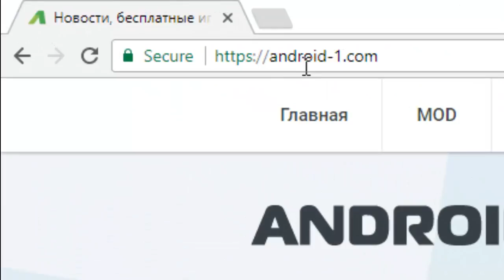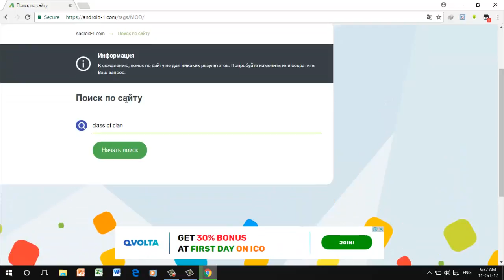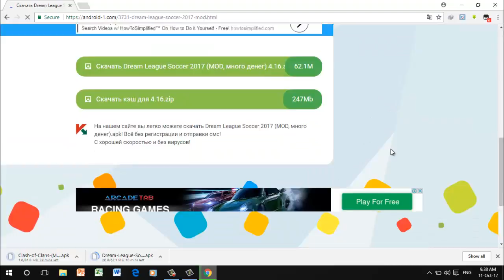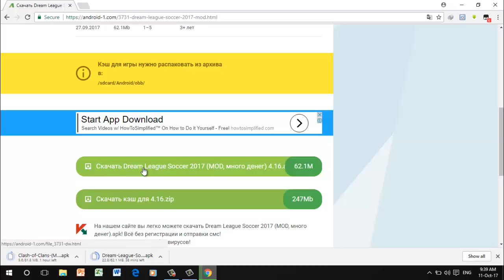How to download game hack